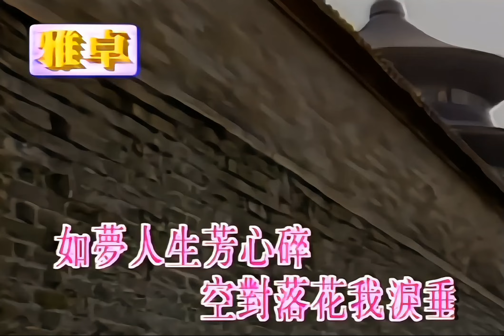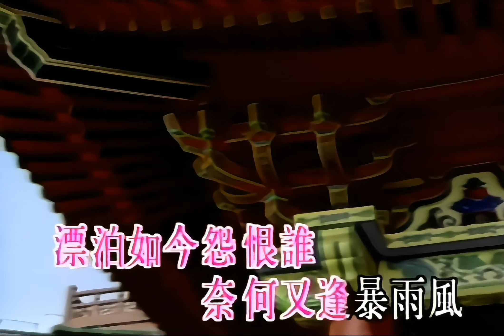汪明荃 Liza Wang - 京華春夢 Karaoke